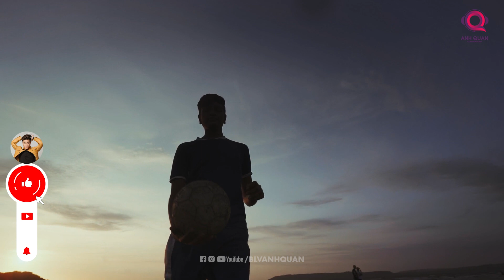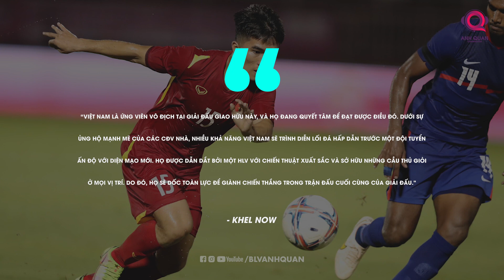TIN TỐI 27/9: KROOS CHƯA GIẢI NGHỆ, TAM SƯ KHÔNG MUỐN MẤT SOUTHGATE, ẤN ĐỘ CA NGỢI VIỆT NAM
Chào mừng các bạn đã đến với bản tin bóng đá tối 17h30 trên kênh BLV Anh Quân NEWs. Như mọi ngày, chúng ta sẽ tiếp tục với những câu chuyện bóng đá diễn ra trong 24h qua, từ diễn biến bên lề các trận đấu cho tới những phát biểu thú vị hay những chuyển động hấp dẫn khác của giới túc cầu. Hay cùng bắt đầu với những câu chuyện chính ở bản tin tối nay.